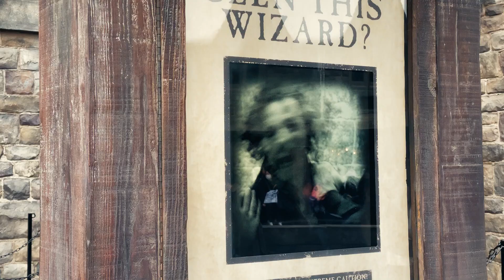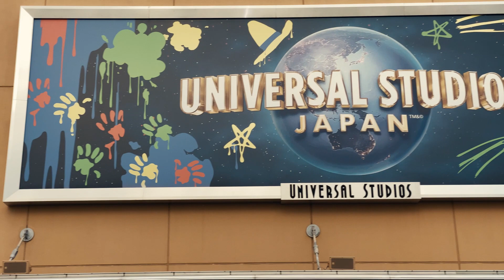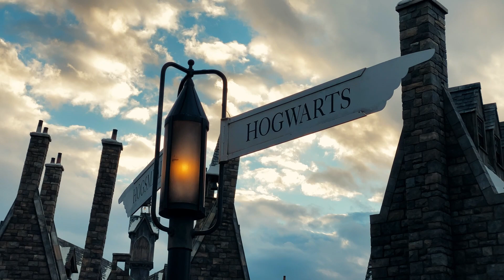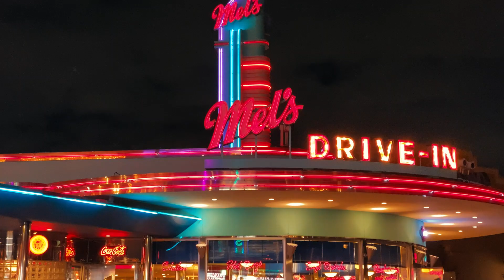USJを満喫！！ユニバーサルスタジオジャパンへ行ってきた！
USJをただただ満喫しているだけの動画です。